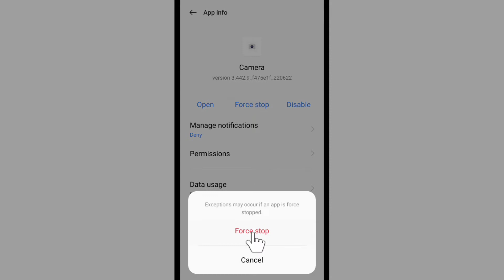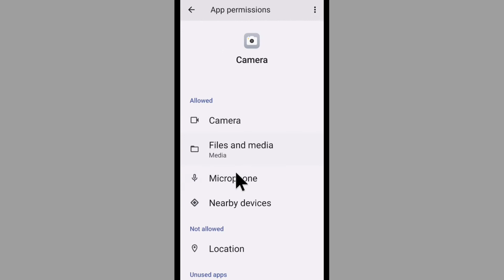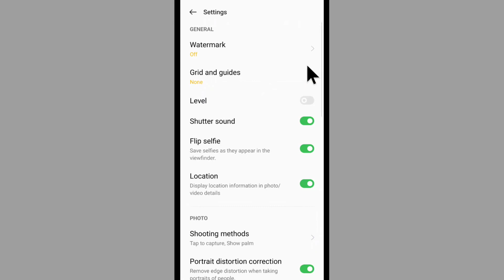Realme Camera Not Working Problem | Realme Ka Camera Nahin Chal Raha Hai